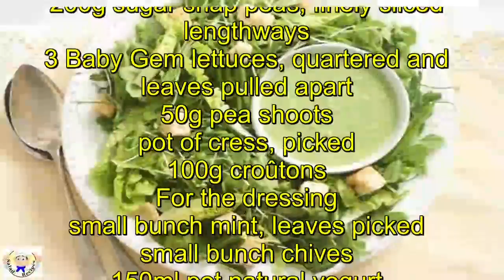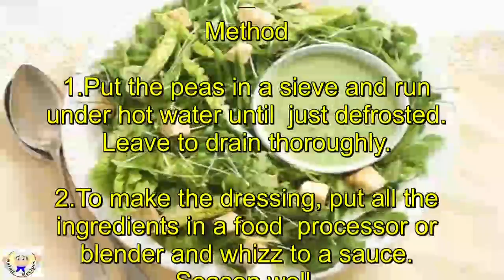Sweet pea salad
Prep:15 mins
No cook
Easy
Serves 6 - 8
Ingredients

200g frozen petits pois
200g sugar snap peas, finely sliced lengthways
3 Baby Gem lettuces, quartered and leaves pulled apart
50g pea shoots
pot of cress, picked
100g croûtons
For the dressing
small bunch mint, leaves picked
small bunch chives
150ml pot natural yogurt
2 tbsp white wine vinegar
½ tbsp sugar
Method

1.Put the peas in a sieve and run under hot water until just defrosted. Leave to drain thoroughly.

2.To make the dressing, put all the ingredients in a food processor or blender and whizz to a sauce. Season well.

3.On a big platter, toss together the peas, sugar snaps, lettuce, pea shoots, cress and croutons. Tip the dressing into a small bowl and use a spoon to drizzle over.